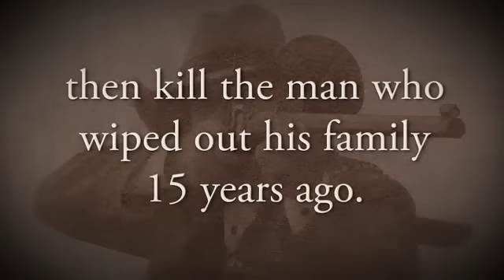Outlaw's Bride by Lori Copeland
Bestselling author Lori Copeland weaves together elements of a wonderful, classic Western romance with themes of forgiveness and grace.

Falsely convicted of bank robbery, drifter Johnny McAllister is sent to a rehabilitation program in the home of a California judge. When he goes to Judge McManns home, his aim is to be a model prisoner, hoping to be released early and return to his life's mission: to kill the man who wiped out his family 15 years before. Hes planned for everythingexcept his encounter with Ragan, the beautiful and kind housekeeper, and with the generous folks of Barren Flats. But can Johnny let go of his anger and embrace a new life? One that would include Ragan as his bride?

This tender story reveals how even the hard law of the land doesnt stand a chance when Gods mercy and true love come to reside in a heart.